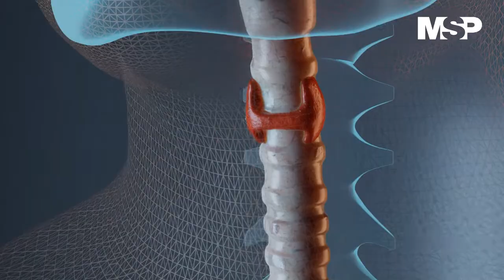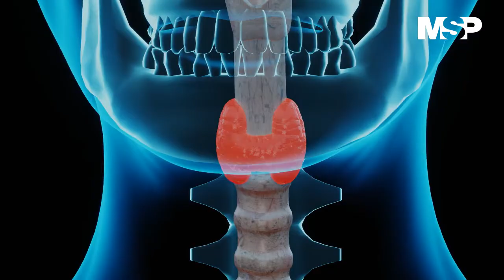Hipertiroidismo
Hipertiroidismo I El hipertiroidismo puede acelerar el metabolismo del cuerpo, lo cual causa una pérdida de peso involuntaria y latidos rápidos o irregulares. Se estima que el 20 por ciento de la población en Puerto Rico padece de algún trastorno de tiroides. Por esto es importante que conozcas en la siguiente cápsula educativa las manifestaciones de esta condición.
Escuche esta entrevista como Podcast